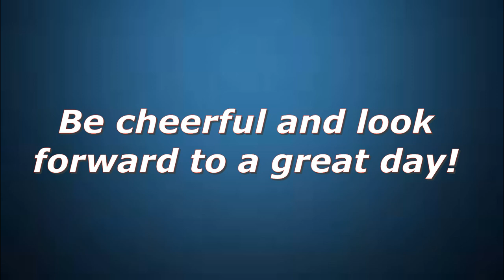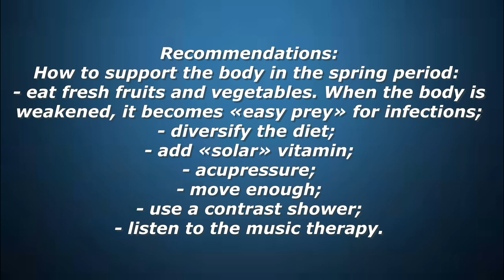Spring! Be cheerful and look forward to a great day! Strauss! The best Melodies for Health!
Sunlight is the best medicine. Spring is the time of the year when it is very good to start something new. Spring is a real rebirth, a piece of immortality. Judge your health by how you wake up in the morning and greet the  new day, spring.
Look, listen to music therapy and enjoy your life!